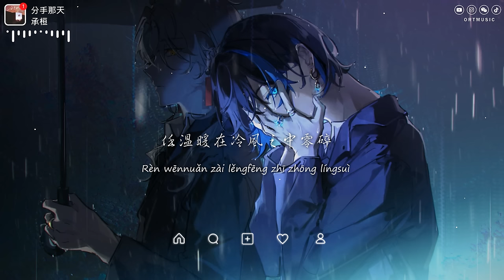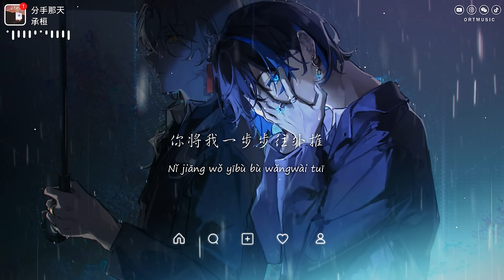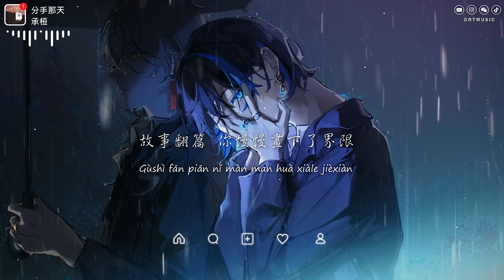承桓 - 分手那天「滿天星辰在夜幕中沉睡 眼淚像海水快將我包圍 」【動態歌詞/PinyinLyrics】♪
♪ ORT Music ♪

《分手那天》-承桓
作詞：禾子
作曲：盛驍
編曲：派大星
製作人：什麼洋
和聲設計：彭浩楷
和聲：彭浩楷/劉瑜楠
錄音師：SOULFREASHBEATS
混音/母帶工程師：李永乾
企劃：何大寶
統籌：什麼洋
封面設計：平生不晚
營銷推廣：谷千文化

滿天星辰在夜幕中沉睡
眼淚像海水快將我包圍
任溫暖在冷風之中零碎
我的世界回到了漆黑
你的承諾像落葉般紛飛
只怪我對你從未有防備
我的愛就站在荒島周圍
你將我一步步往外推
分手那天 風偏偏吹遠了想念
故事翻篇 你慢慢畫下了界限
寧願時間 將回憶刪除那幾年
我們都停在相遇之前
分手那天 雨漸漸沖刷了誓言
故事翻篇 我還是止不住淪陷
可惜時間 早已經寫下了句點
卻把我圈進過往之間

» Follow Singer  :
承桓